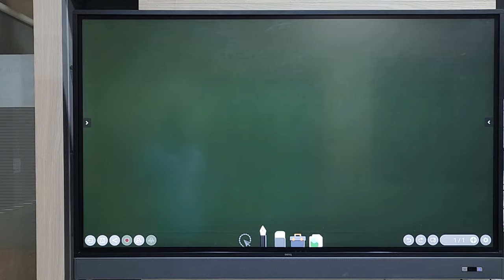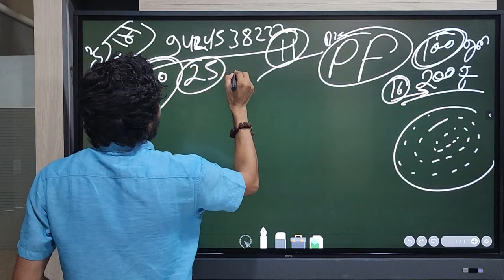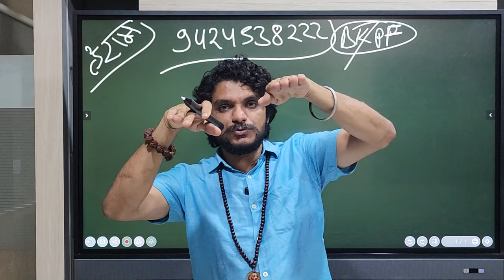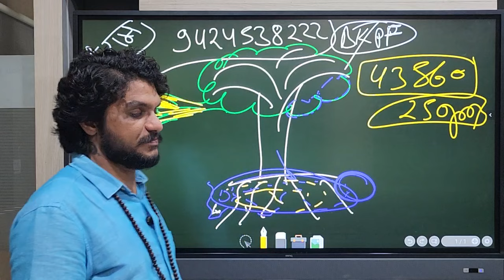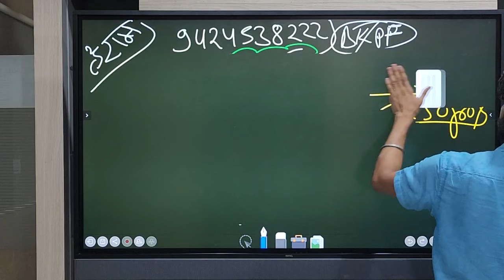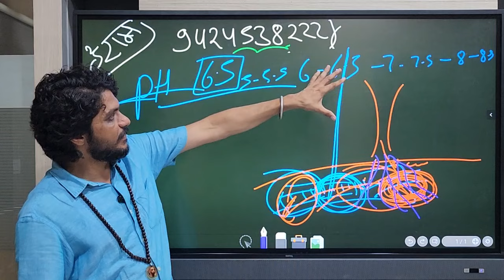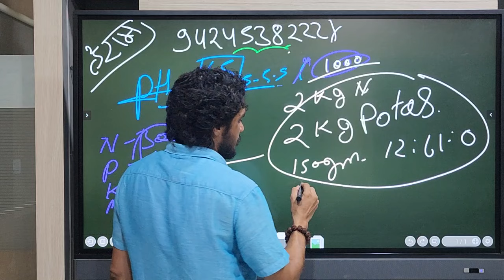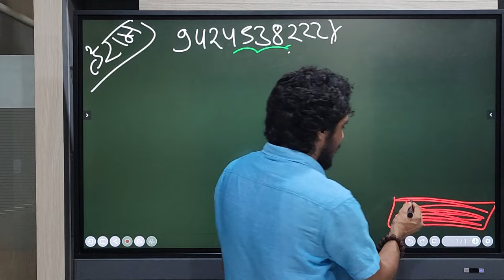11/21 Potassium Fulvate, BKPF, Fulvic Acid का स्प्रे 9424538222 किसान पाठशाला Dr.BALRAM KISAN - 4492